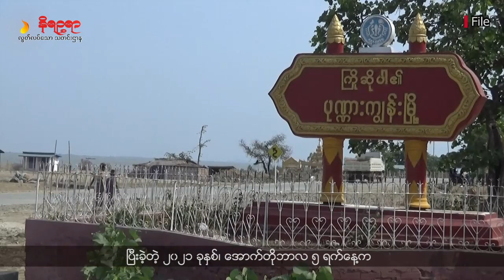အပတ်စဉ် ရခိုင်ဘာသာစကားနဲ့ တင်ဆက်ပေးနေတဲ့ နိရဉ္စရာရုပ်သံ အစီအစဉ်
• ရခိုင်မှာ မိုခါမုန်တိုင်းကြောင့် ငါးဖမ်းလှေတွေ ပျက်စီးခဲ့ရပြီး ဒေသခံတွေဟာ ရေလုပ်ငန်းကိုပြန်လည်ထူထောင်ဖို့ အခက်အခဲဖြစ်နေကြပါတယ်။
• ရခိုင်မှာ မိုခါမုန်တိုင်းအလွန် မဟာဓာတ်အားလိုင်းကနေ လျှပ်စစ်မီးပြန်ပေးရာမှာ ဓာတ်လိုက်သေဆုံးမှုတွေ ရှိနေပါတယ်။
• စိုက်ပျိုးရာသီ စတင်ရောက်ရှိလာပြီဖြစ်ပေမယ့်လည်း ရခိုင်မှာ လယ်မြေထွန်ယက်နိုင်ခြင်းမရှိသေးဘူးလို့ ရခိုင်က လယ်သမားတွေက ပြောဆိုကြပါတယ်။
ရခိုင်မှာ မိုခါမုန်တိုင်းကြောင့် ငါးဖမ်းလှေတွေ ပျက်စီးခဲ့ရပြီး ဒေသခံတွေဟာ ရေလုပ်ငန်းကိုပြန်လည်ထူထောင်ဖို့ အခက်အခဲဖြစ်နေကြတဲ့သတင်းအပါအဝင် တခြားစိတ်ဝင်စရာကောင်းတဲ့သတင်းတွေကို တင်ဆက်ပေးသွားမှာဖြစ်ပါတယ်။